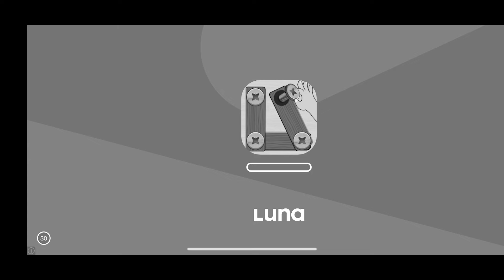¡JUEGO CARNIVORES DINOSAUR HUNTER EN 2024!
Bienvenidos a mi canal, en el cual su intención es mera diversión y pasarla bien.